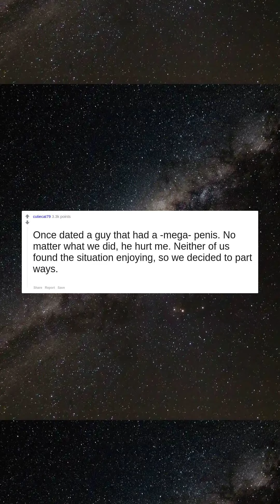Have you ever broken up with a man because of his penis? If so, why?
It was for more reasons than just his penis, but I deduced later that it had to be his penis that caused me to have multiple issues with my vagina.   I never had a UTI before we met, never had an abnormal pap, and didn’t have a lot of bladder infections. The two years we dated I had more bladder infections and UTIs than most people have in their lifetime. I had two abnormal paps and had to get a cervical biopsy (thankfully it came back fine). I shit you not since we broke up I have *never* had an issue again. I have no idea what the cause was, but I chalk it up to my body telling me to get that dick away from it.  Edit: since many have asked, yes, he was uncircumcised, but I’ve been with other uncircumcised men with no issue. Some men know how to clean their junk, and some just don’t.
Once dated a guy that had a -mega- penis. No matter what we did, he hurt me. Neither of us found the situation enjoying, so we decided to part ways.
He didn’t wash it. Ever. Nobody wants to be giving a blow job that has texture.
It needs to be cleaned on a regular basis.